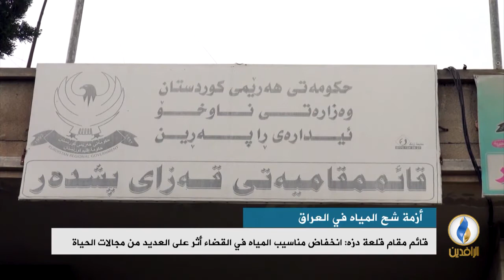تقرير | قطع مياه نهر الزاب الصغير عمل على انخفاض مناسيب المياه في قضاء قلعة دزه بالسليمانية